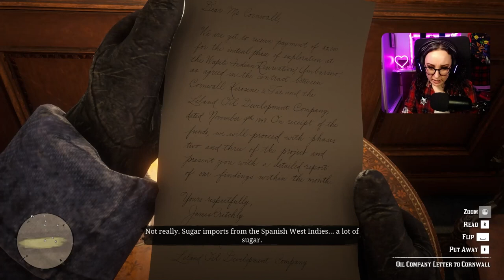Chapter 1: Train Heist | RED DEAD REDEMPTION 2 | Episode 2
Arthur goes hunting with Charles and then he and gang plan a train heist.